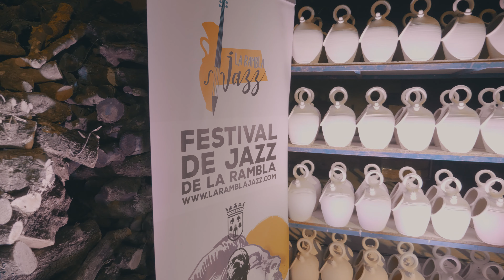Magalí Sare & Dani López - Inteligencia artificial | III FESTIVAL DE JAZZ DE LA RAMBLA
Magali Sare y Dani López abrieron la tercera edición del Festival de Jazz de La Rambla. Como es tradición uno de los conciertos del festival se celebran el la Alfarería “El Yiyo”. Además se invita a Jesús Luque para que nos deleite modelando en el torno.

Inteligencia artificial es una composición de Dani López

16 de Julio de 2021
III Festival de Jazz de La Rambla (Córdoba)